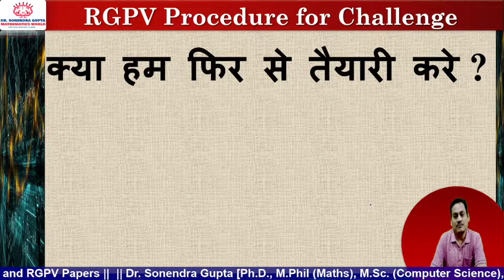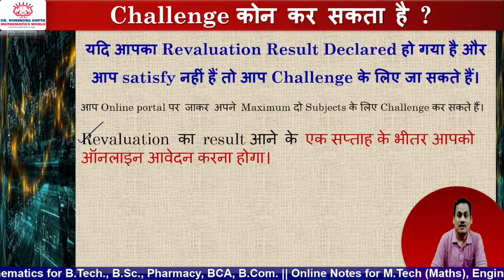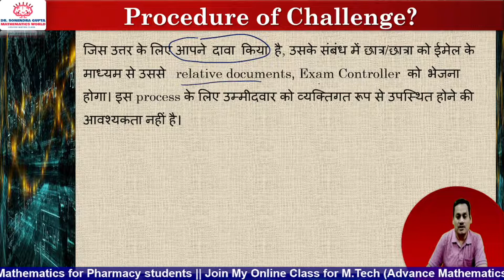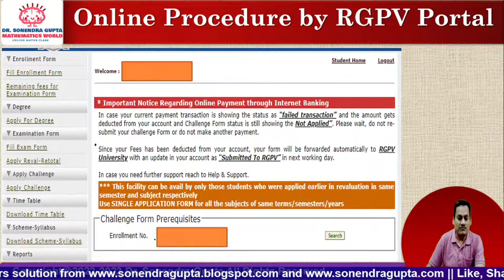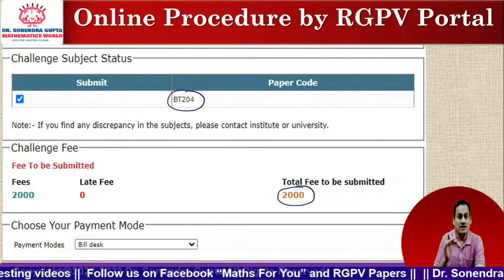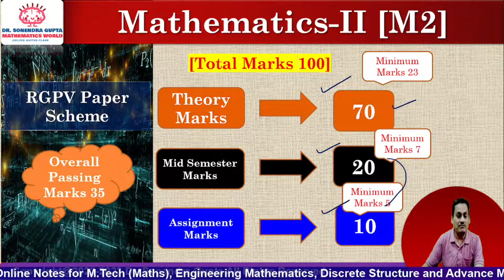|| RGPV Procedure for Challenge || Persuasion || Dr Sonendra Gupta ||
RGPV मे Challenge कैसे कर सकते है? और कौन  कर सकता है ।

This video is very useful for all engineering students.
Invitation Link for WhatsApp Group "Maths For You"
3. 10th & 12th Maths Class Doubts
Dear students if you have any doubt regarding this lecture, you may ask freely and send your feedback for improvement of the lecture series.
EKLAVYA ACADEMY
Social Sites:
6. Facebook page: RGPV Papers
7. Facebook Page Maths for You